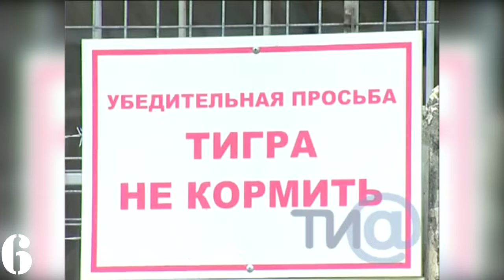10 ЗВЕРСКИХ НАПАДЕНИЙ НА ПОСЕТИТЕЛЕЙ ЗООПАРКОВ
Случаи нападения животных на посетителей зоопарка далеко не редкость. В большинстве случаев они происходят по человеческой вине, и тогда людям приходится отвечать перед встревоженным зверем по законам природы.
В этом ролике я подобрал для вас десятку видео с людьми, которые подверглись нападению животных в зоопарке.

И кстати, представленные в видео кадры не для слабонервных, детям можно смотреть только со взрослыми или вовсе выключить ролик.

Все видео и изображения взятые с других каналов используются ТОЛЬКО в образовательных целях!

РЕКОМЕНДУЮ НЕСКОЛЬКО ИНТЕРЕСНЫХ КУРСОВ ДЛЯ ТЕХ, КТО ХОЧЕТ НАЧАТЬ ЗАРАБАТЫВАТЬ В YOUTUBE:
1. ТОП 30 ОШИБОК ПРИ РАБОТЕ В YOUTUBE